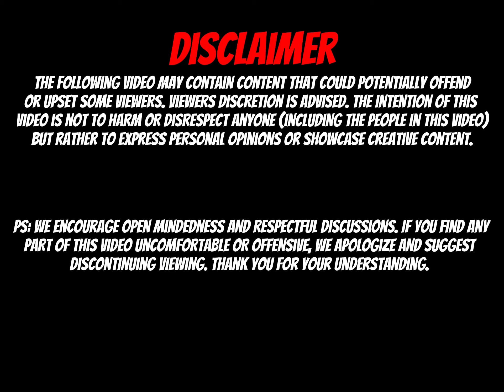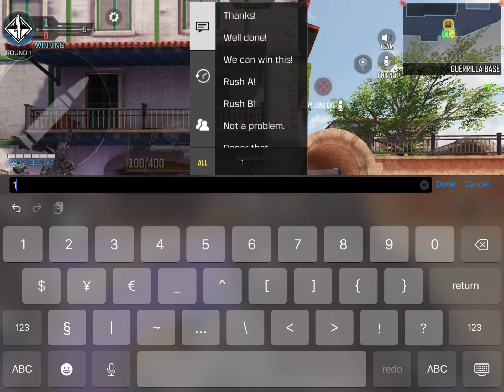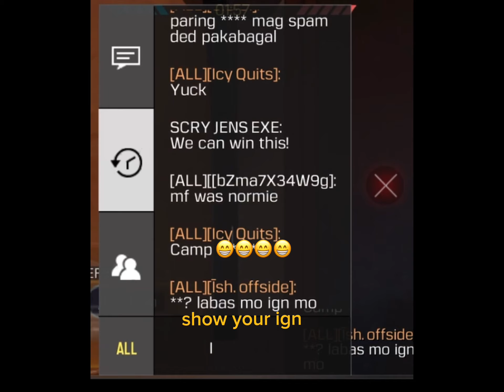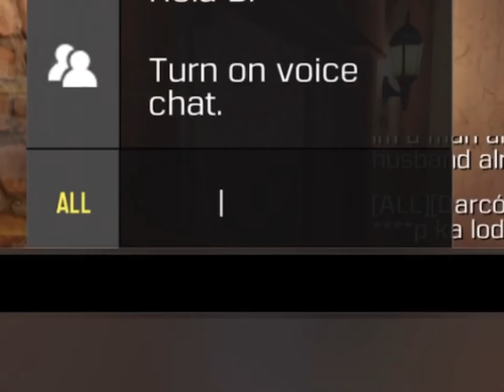TRIGGERING CODM GARENA PLAYERS USING TRIPLE QUESTION MARK.. (???)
FAQ:

Country: Philippines 🇵🇭
Age: …
Device?: iPad Gen 9
Favorite Guns: CBR for smaller maps, KRIG-6 for bigger maps, DLQ - 33 if i get salty 😂
How many Championships?: 6 only most of them are 1v1 tournas.